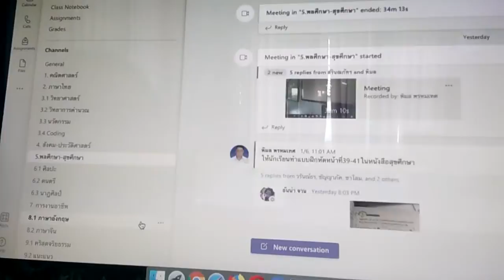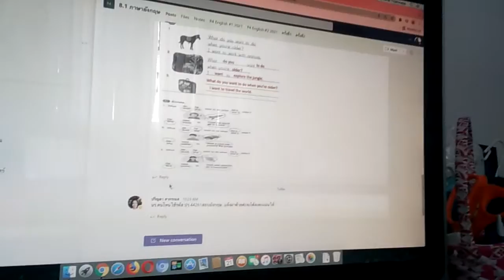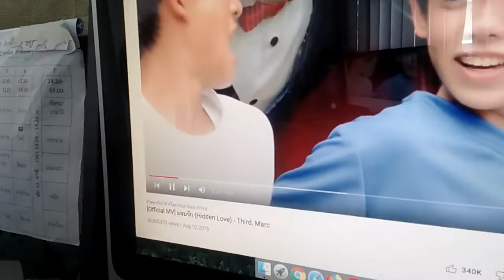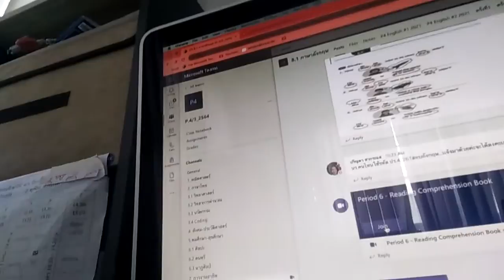vlog เรียนออนไลน์💻 | เบื่อมากก🤓😑